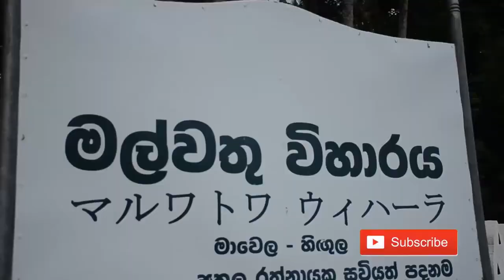Nedungamuwa Raja gose to Kandy